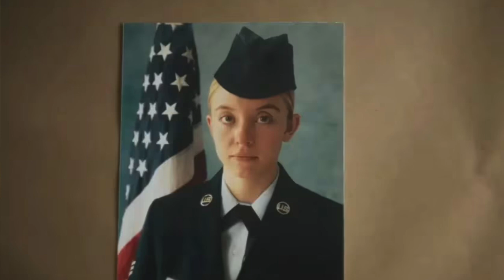Reality de Tina Satter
Película dramática basada en el caso real de Reality Winner (ganadora de la realidad), una ex miembro de la Fuerza Aérea de los Estados Unidos y traductora de la Agencia de Seguridad Nacional que fue acusada de espionaje por el FBI en 2017.

La vida de Reality Winner de 25 años, cambió radicalmente un sábado por la tarde, el 3 de junio de 2017, cuando fue arrestada en su casa de Georgia por el FBI. Así comenzó, una larga y complicada conversación, un interrogatorio en el que los agentes del gobierno tratan de descubrir sus verdaderas intenciones e incluso descalificarla para, obtener su confesión. En la película somos testigos de los diálogos grabados directamente por el FBI durante el interrogatorio y que fueron transcritos.

La construcción del guión es una réplica exacta del interrogatorio. La acusaban de filtrar información altamente confidencial. Un material clasificado procedente de una oficina gubernamental que revelaba que Rusia manipuló las elecciones estadounidenses de 2016 en las que Donald Trump fue elegido presidente.

Este largometraje está basado en una adaptación de la obra de teatro de 2019, Is This a Room basada en la historia real de Reality Winner.

Película : Reality
Duración:  1h 23min
Dirigida: Tina Satter
Guion: Tina Satter, James Paul Dallas
Reparto:  Sydney Sweeney, Josh Hamilton, Marchant Davis